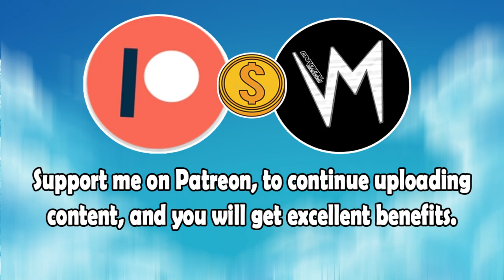Extent Dance Stair (Original Version) By Dave Darlz Combo | Re-Uploaded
⬛ | Information about Cardinal Sounds:
👤 | Find the Original Song Here: ⬎
🎵 Name: Tucson
✔️ Creator: Silent Partner
💽 Album: Tucson